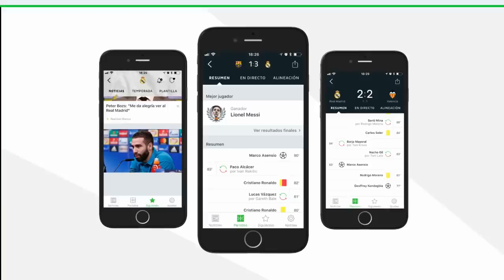RMD 1-1 ATH | All Goals | COPE | 2017/2018